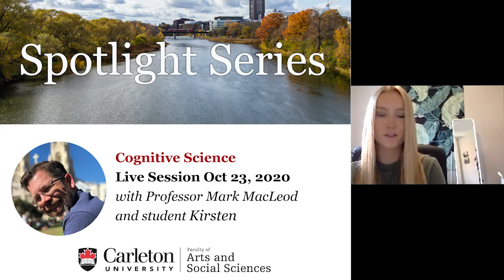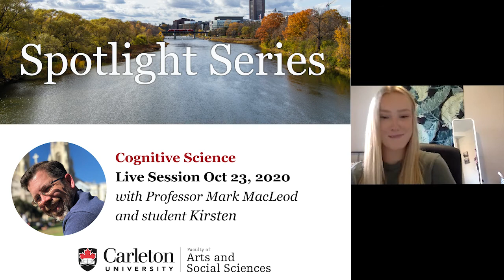Program Spotlight: Cognitive Science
Hosted live on Zoom on Oct 23, 2020, listen in on a discussion with Professor Mark MacLeod and student Kirsten.